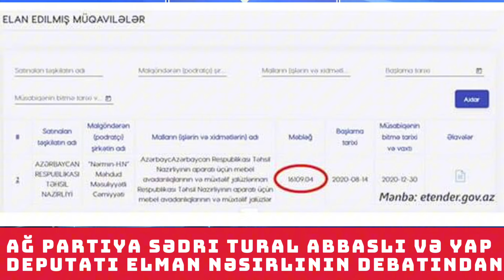Təhsildən danışaq ... - Tural Abbaslının Elman Nəsirov ilə debatından hissə